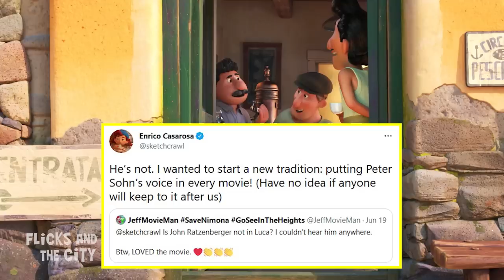LUCA's Alternate Ending & DELETED SCENES You Never Got To See!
Pixar's Luca was originally a very different movie, with Alberto transforming into a giant kraken, a magical token quest, an island monster town, sea monster Ciccio & a missing John Ratzenberger Cameo!

0:00 Intro
0:21 Alberto the Kraken Alternate Ending
2:59 Ciccio The Sea Monster
4:35 Magical Token Quest
5:57 Sea Monster Town
7:19 Missing John Ratzenberger Cameo

CREDITS
John Ratzenberger image by Mary Hanley of the Rhode Island International Film Festival

Set in a beautiful seaside town on the Italian Riviera, Disney and Pixar’s original feature film “Luca” is a coming-of-age story about one young boy experiencing an unforgettable summer filled with gelato, pasta and endless scooter rides. Luca (voice of Jacob Tremblay) shares these adventures with his newfound best friend, Alberto (voice of Jack Dylan Grazer), but all the fun is threatened by a deeply-held secret: they are sea monsters from another world just below the water’s surface.
Directed by Academy Award® nominee Enrico Casarosa (“La Luna”) and produced by Andrea Warren (“Lava,” “Cars 3”).
Disney and Pixar’s “Luca” will debut exclusively on Disney+ on June 18, 2021.

Voice Cast: Jacob Tremblay, Jack Dylan Grazer, Emma Berman, Saverio Raimondo, Maya Rudolph, Marco Barricelli, Jim Gaffigan, Sandy Martin
Director: Enrico Casarosa
Producer: Andrea Warren